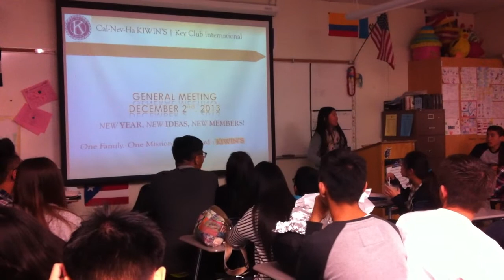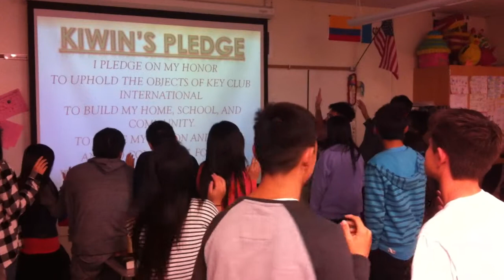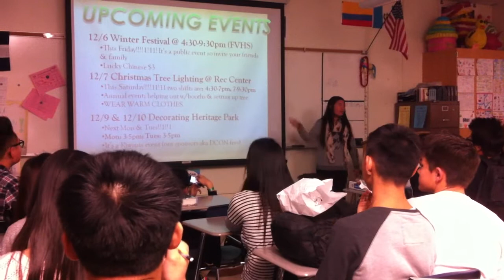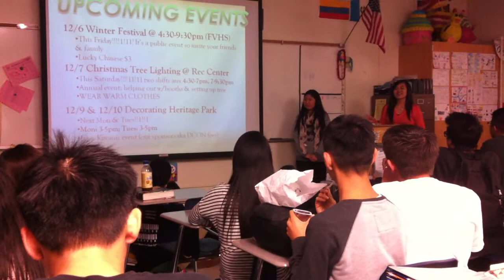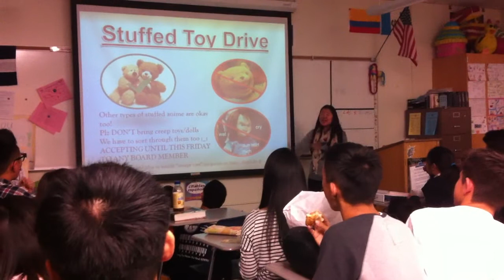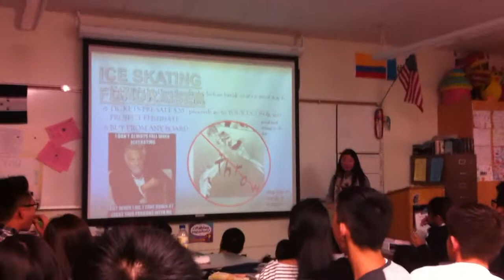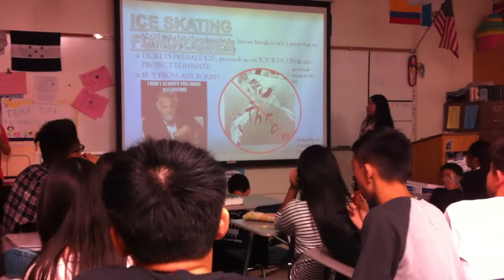Tenth General Meeting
This is a heads up to our busy holiday weekend!